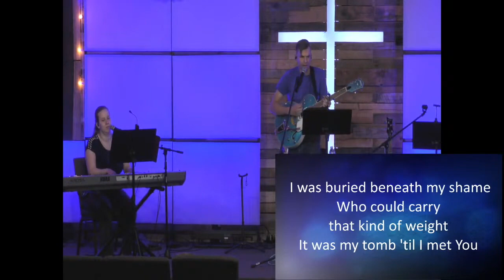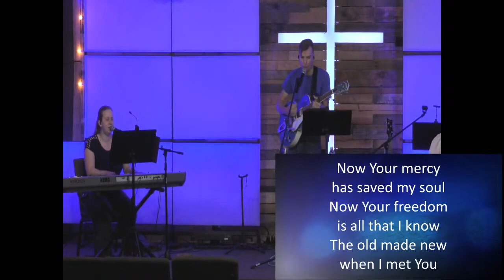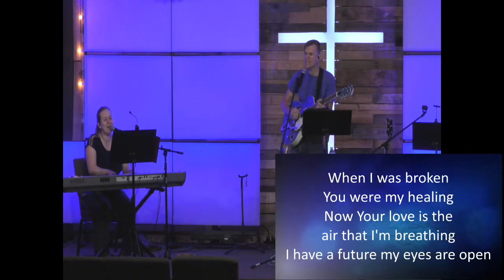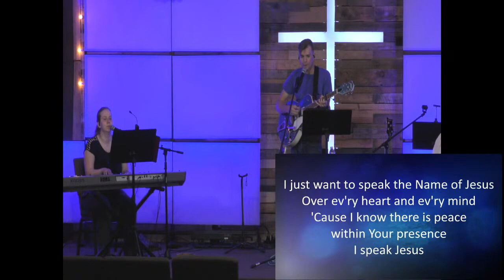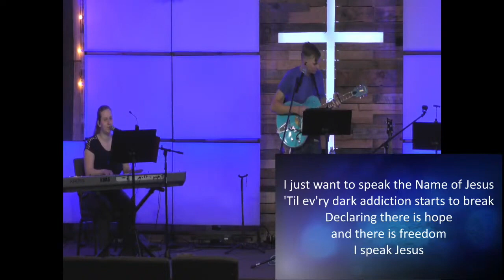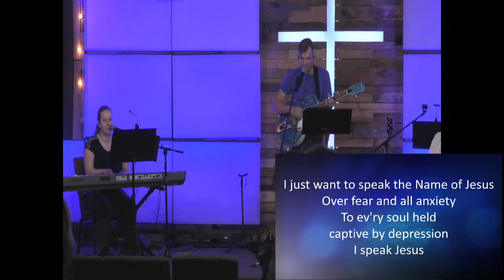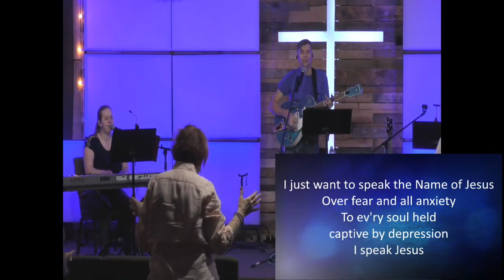OUTPOURING OF GOD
Cindy Stewart

We believe God has called us to press in for healing at the Outpouring this month, which falls on Good Friday.

Isaiah 53:5 tells us that "By His stripes, we are healed."

Today is the day our Lord bore those stripes for our healing, healing our body and the soul.

"Beloved friend, I pray that you are prospering in every way and that you continually enjoy good health, just as your soul is prospering." 3 John 1:2

Watch with others who need an encounter with Jesus.

STREAMING PERMISSION CCLI 11310003/21196619

Are you ready to run boldly after your dreams?
If so, join my Compelled for Change Course below.

Immerse yourself in the dreams God has for your life with this step-by-step bundle including: e-book, e-workbook, audio course, AND video course!